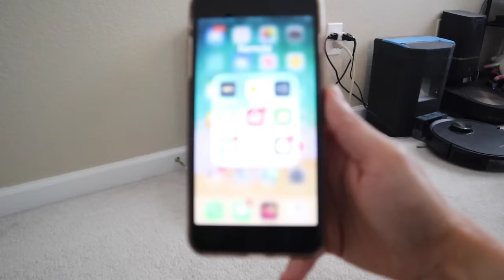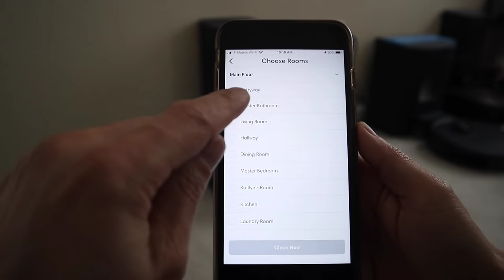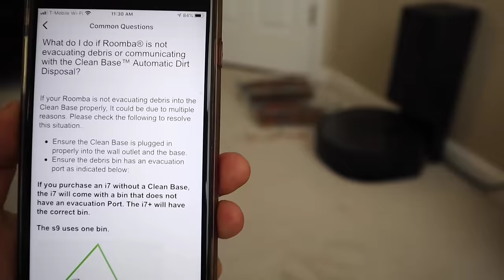I covered my FLOOR with 50,000 Orbeez and regret it 😔 - Will the Roomba Survive 🤔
Ohhhh NOOO what have I done! 50,000 Orbeez are every where! Can a single Roomba i7+ pick up the huge mess???

iRobot Roomba i7+

iRobot Roomba i7